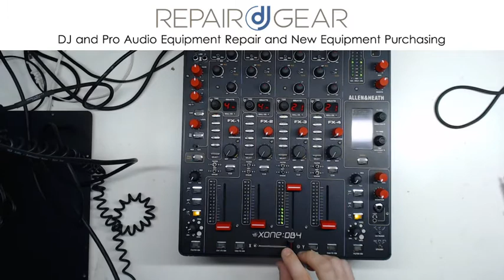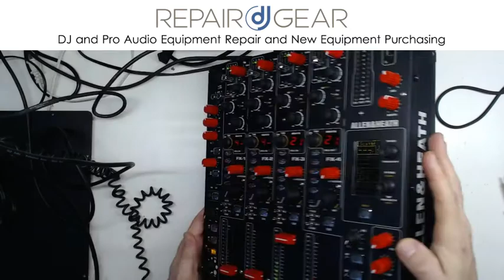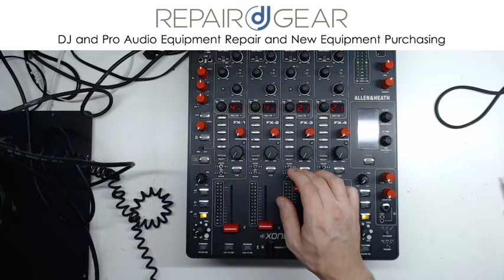Allen & Heath DB4 Innofader Calibration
Basic installation of the Innofader PNP2.

for help with purchasing Innofader products or installation.